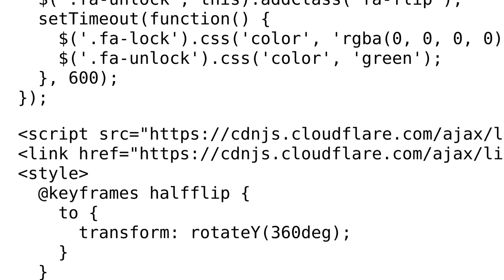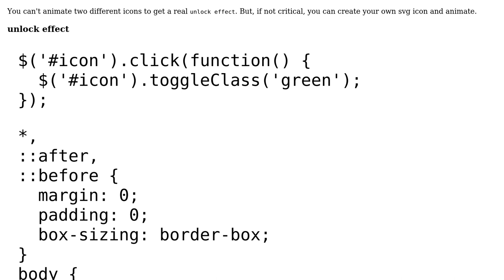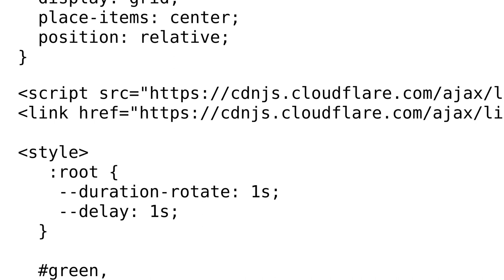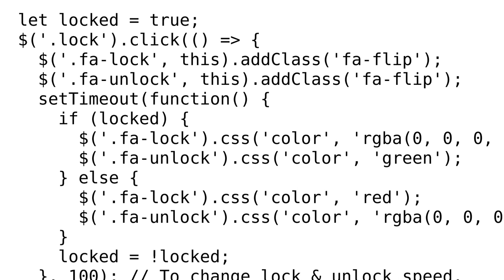How to toggle Font Awesome animated icons? (2 Solutions!!)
How to toggle Font Awesome animated icons?

With thanks & praise to God, and with thanks to the many people who have made this project possible! | Content (except music & images) licensed under CC BY-SA | Music | Images & others | With thanks to user Three Year Old user Fran user Anton and the Stack Exchange Network Trademarks are property of their respective owners. You are responsible for your own actions.